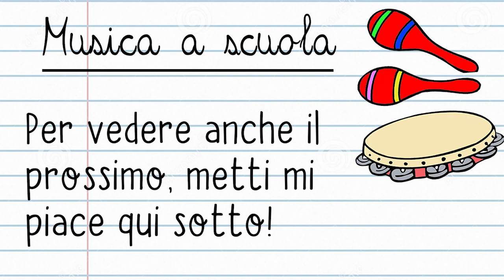Come insegnare a leggere la musica ai bambini piccoli?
🎁scarica GRATIS tutti i miei pdf

🎵Solfeggio facile...con i pallini! 🔴❌
Ciao io sono il Maestro Libero, da oltre 12 anni insegno propedeutica musicale e chitarra ai più piccoli.

In questo video ti mostro quanto  è facile solfeggiare a 5 anni con il sistema Suoni e Silenzi™ inventato da me.
Grazie ad una scrittura intuitiva i bambini sono in grado di leggere e suonare il ritmo sul tamburo, la chitarra, o qualsiasi altro strumento.

Ogni mese pubblico quattro video su facebook e uno su youtube.

Inoltre iscrivendoli alla mailing list, riceverai SUBITO GRATUITAMENTE tanti pdf da scaricare e stampare.

🎼 Chi è il Maestro Libero?

☎️ Hai domande? contattami!